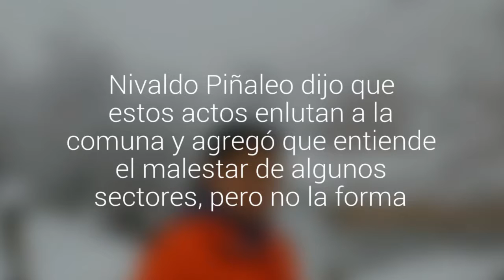Alcalde de Alto Biobío aseguró que comunidades no están detrás de ataques en la zona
Nivaldo Piñaleo dijo que estos actos enlutan a la comuna y agregó que entiende el malestar de algunos sectores, pero no la forma. Ayer, cinco retroexcavadoras resultaron quemadas en el sector Pitril donde se construye una hidroeléctrica.